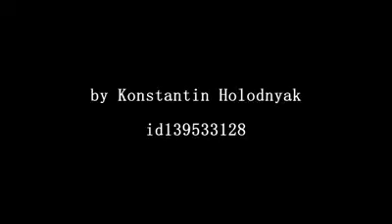Если бы фильм Район №9 снимали в России